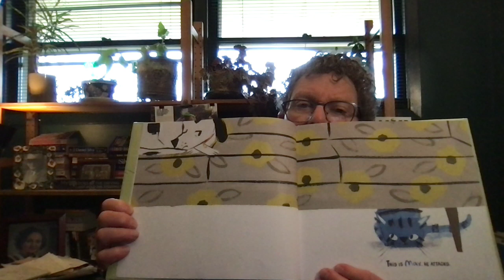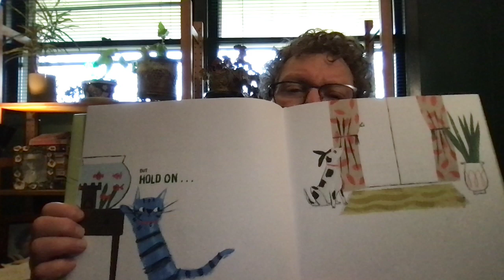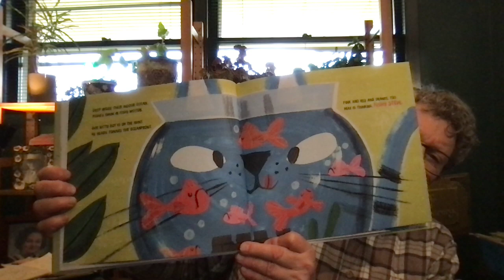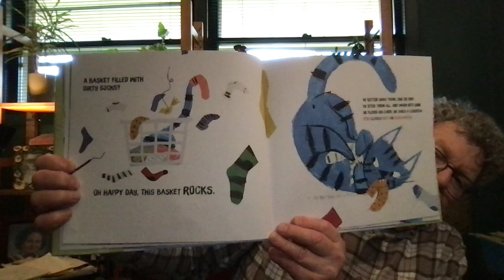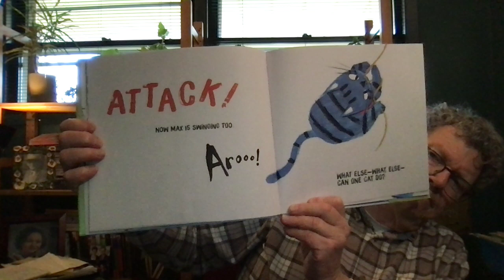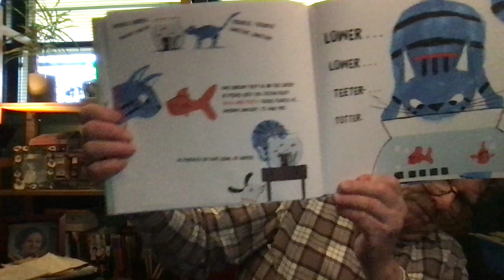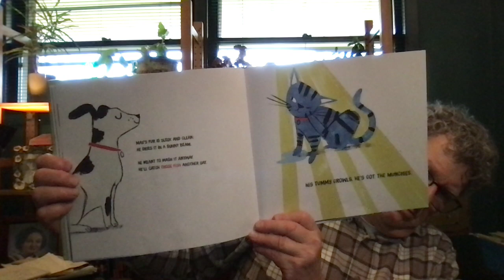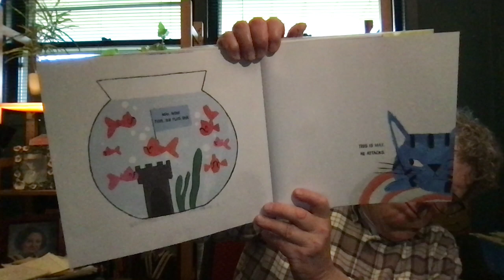Kathi Appelt - Max Attacks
This little book opens up the door to lots of conversations with young children about the behaviour of their pets. The author obviously spent a lot to time watching his pet cat or someone else's pet cat. You can see how he follows the way the cat plays and what it is looking for as food or play. One of the most important parts of any language arts program is to find ways for children to talk aloud about some topic. Speeches used to be one way to get kids prepared to speak aloud. Another is a show and tell period in class. But usually the best way is the informal moments and this book. creates one by reading about how one pet behaved. Then you can ask the children about their own pets and get them to talk about the same things this book talks about. playing and eating. Kids are very happy to share when it is something that does not require formal preparation but that is when we always talk, informally, so this is a great lead in to an opportunity for just that kind of conversation. However, don't be afraid to take advantage of their desire to share with corrections to language and grammar. They will be much happier to oblige when it enables them to continue to tell a story.